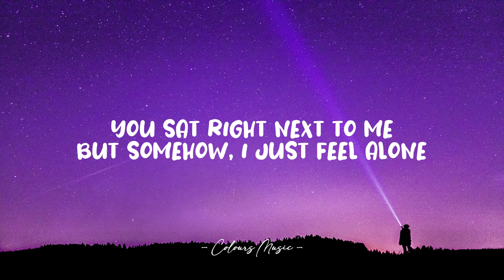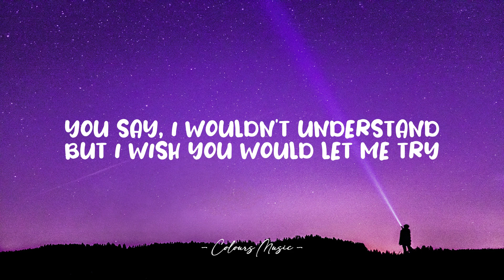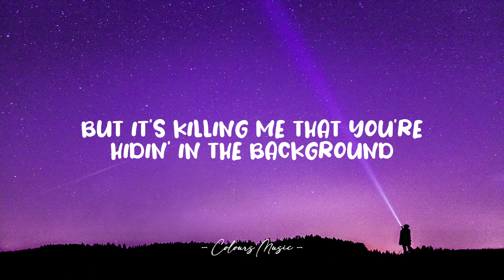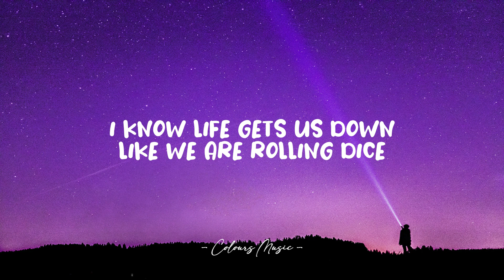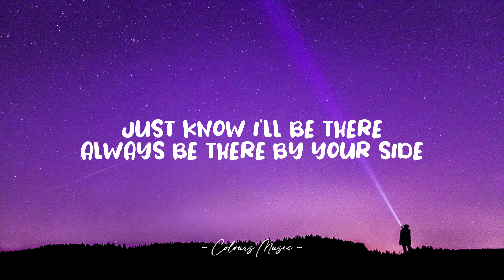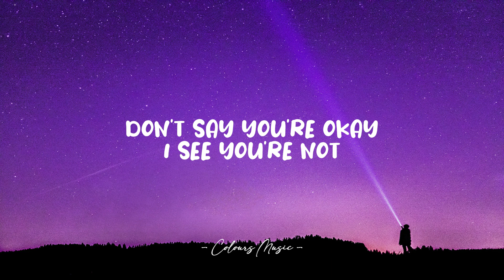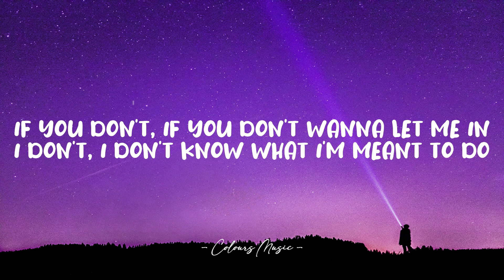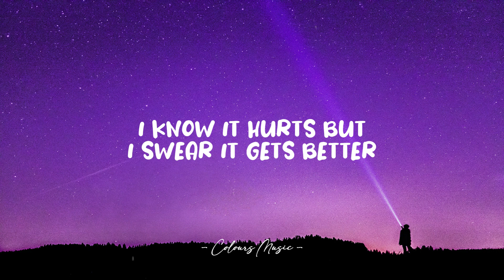Michael Schulte - Someone (Lyrics) 🎼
Someone - Michael Schulte (Lyrics)
Lyrics video for "Someone" by Michael Schulte.

📜 Lyrics:

You're sat in the corner
Eyes on your phone
You're sat right next to me
But somehow, I just feel alone

Ask if you're listening
What's on your mind
You say, I wouldn't understand
But I wish you would let me try

Are you running in circles
With nowhere to go
Are you lost and afraid
But you can't let it show

Sat in the corner
But you don't have to go
Through this on your own

Cause everybody needs a little help sometimes
Everybody needs someone to call on
Everybody gets a little lost inside
But it's alright, yeah it's alright
I know it hurts but I swear it gets better
So don't doubt yourself, it don't last forever
Everybody needs a little help sometimes
Everybody needs someone

You say it's all ok
Nothing to talk about
But it's killing me that you're
Hiding in the background

I know life gets us down
Like we're a rolling dice
Just know I'll be there
I'll always be there by your side

If you're running in circles
And feel lost and afraid

Don't say you're ok
I see you're not

Everybody needs someone
Everybody needs someone
Everybody needs someone

Oh I don't, I don't know how to help you
If you don't, if you don't wanna let me in
I don't, I don't know what I'm meant to do
So don't be scared to need someone